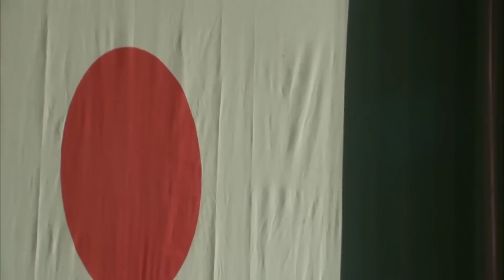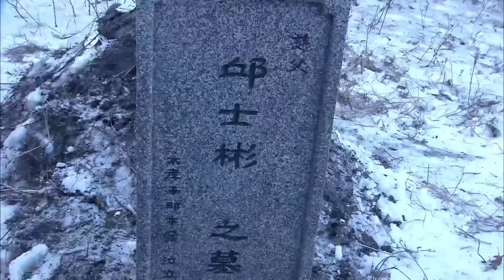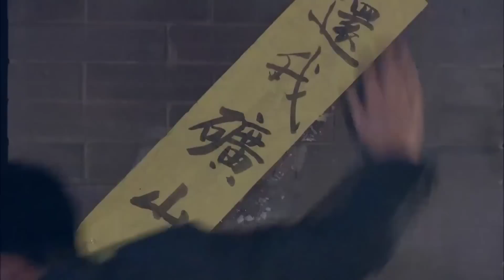NGHĨA DŨNG ANH HÙNG TẬP 17 - Phim Trung Quốc Kháng Nhật Siêu Hấp Dẫn 2022 (Thuyết Minh)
✤ Đạo diễn: Quách Đại Quần
✤ Diễn viên: Trần Long, Tang Diệp Hồng, Cao Cường
✤ NGHĨA DŨNG ANH HÙNG kể về cả nhà Hứa Trí Võ đến Đông Bắc, tình cờ gặp thiếu đương gia của Khưu gia là Khưu Tiểu Uyển, anh hùng cứu mỹ nhân, Khưu Tiểu Uyển phải lòng Hứa Trí Võ. Trong lúc khai hoang, Hứa gia phát hiện mỏ khoáng sản dưới lòng đất, Hứa Trí Võ và Hồng Thọ Tuyên bắt tay khai thác khoáng sản, ân oán tình thù cũng bắt đầu từ đây. Thế lực Nhật Bản lần mò đến khu mỏ, âm mưu chiếm đoạt. Quân Nhật ở Quan Đông bá chiếm mỏ khoáng sản, Hứa Trí Võ tập hợp công nhân, thành lập đội bảo vệ khu mỏ và quân nghĩa dũng kháng Nhật, phát động cuộc bạo động chống lại quân Nhật.